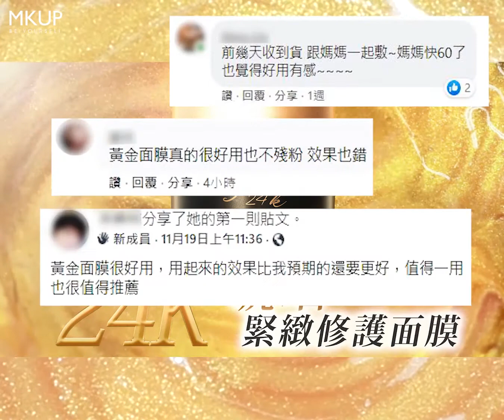【MKUP美咖】肌膚一天比一天更年輕，限時＄４４０🆙／入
🙇謝謝眾多粉絲真心回饋好評不斷
狂賀雙１１熱銷📣24K金黃金面膜🅣 🅞 🅟１
粉絲敲碗再加碼！買❶送❶＄８８０
🉐好評，好清洗不殘留👍👍
🉐緊緻毛孔🉐撫平細紋🉐水潤透亮
快用黃金面膜KO肌膚缺水、鬆弛
🛎24K金琥珀緊緻修護面膜
🔮注入滿滿膠原蛋白，撫平皺紋
🔮24K黃金微分子及頂級魚子緊緻修護精華
🔮強力保濕，提升肌膚水亮彈嫩

趕緊來追蹤我們的哀居吧！
MKUP分享王社團不可錯過！
訂閱Youtube頻道並開啟鈴鐺！
下載美咖APP，掌握第一手優惠資訊！

※因為每個人膚色、膚況不同，產品效果使用起來會不一樣唷！